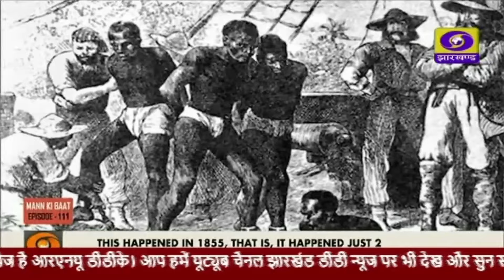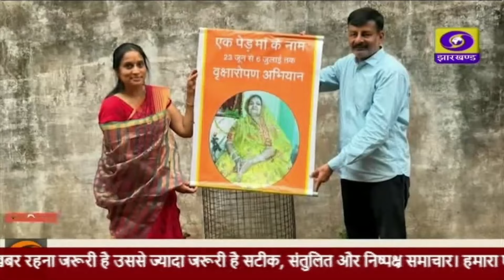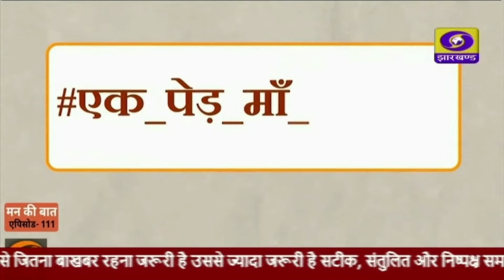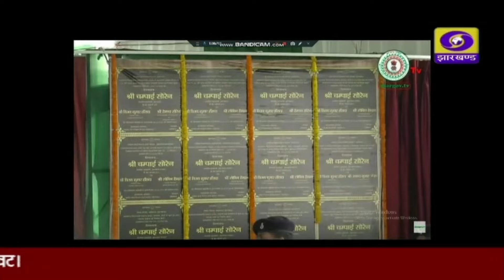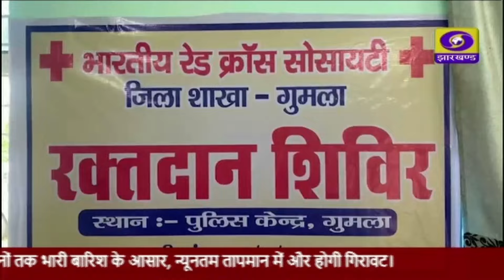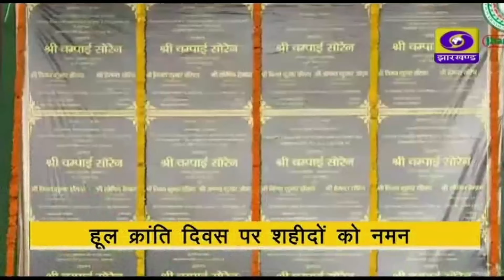संध्या कालीन प्रादेशिक समाचार 30 06 2024